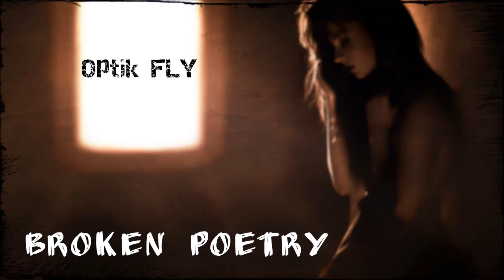Optik FLY - Broken Poetry ( Prod. tunnA )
Text : Optik FLY
Instrumental : tunnA
Mix/Master/Effects : Snar3
ArtWork : Optik FLY